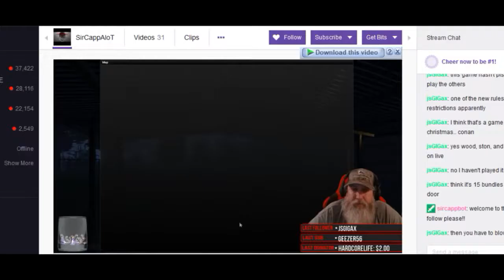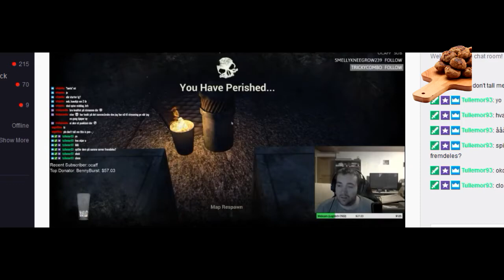Just Survive STREAM SNIPE !!